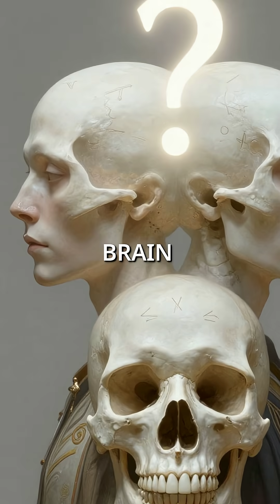Brain Surgery Created Two People in One Body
your brain is literally multiple people 🧠